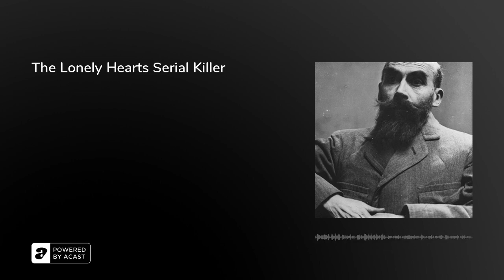The Lonely Hearts Serial Killer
Henri Landru, known as ‘Bluebeard’ to the French public, was executed by guillotine on 25th February, 1922, having murdered at least ten women he dated during the First World War.

He continued to protest his innocence throughout his sensational trial - despite having drawn a detailed doodle of the oven he had used to burn his victims’ bodies.

In this episode, Arion, Rebecca and Olly unpick Landru’s disturbing methodology; uncover why France’s top defense attorney was attracted to the case; and explain what it all had to do with Rudyard Kipling…&nbsp;

Further Reading:‘The Story Of Henri Landru, France's Charming Bluebeard Serial Killer’ (All That’s Interesting, 2017) for 100 years, the untold story of serial killer who preyed on lonely war widows’ (Mail Online, 2019) 10 Honeymoons’ (Anglo Allied Pictures, 1960)

The Retrospectors are Olly Mann, Rebecca Messina &amp; Arion McNicoll, with Matt Hill.Theme Music: Pass The Peas. Announcer: Bob Ravelli. Graphic Design: Terry Saunders. Edit Producer: Emma Corsham.Copyright: Rethink Audio / Olly Mann 2022.&nbsp;